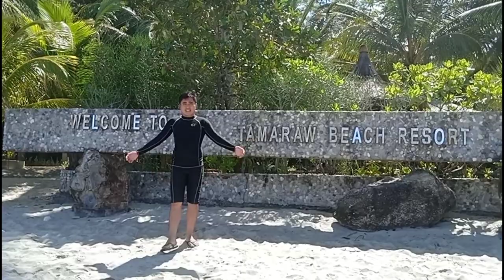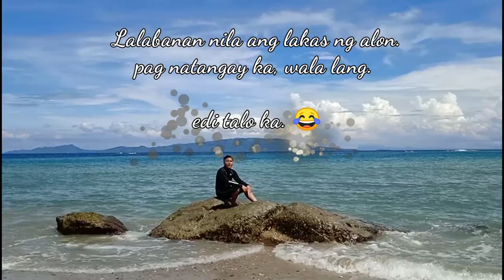FREE Tamaraw Beach Resort Vacation (Day 3 & 4)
Vacation Day 3 & 4 @ Tamaraw Beach Resort